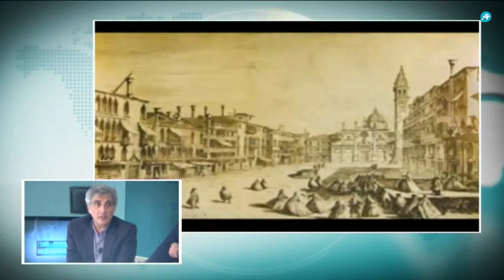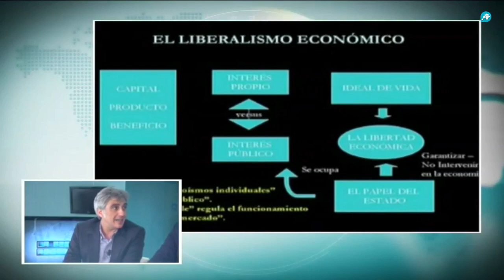La Redaccion Abierta de la tarde | 02-11-2018